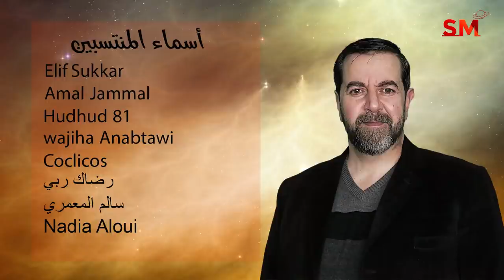توقعات الأبراج اليوم الجمعة 11 أذار مارس 2022 سعيد مناع